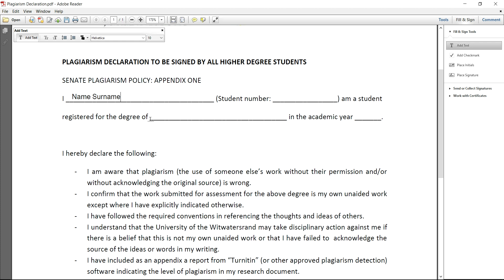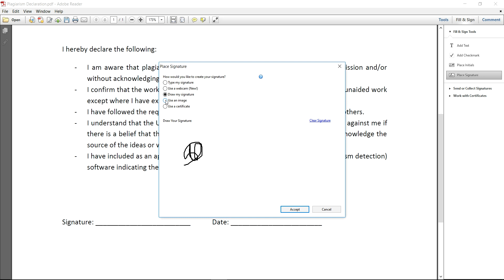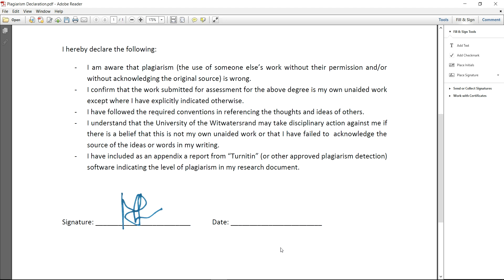How to complete and sign a PDF document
This video will show you how to complete and sign an Adobe PDF document. One often gets sent a document to complete and sometimes this document is in PDF format. This video shows a screen capture of the process to follow to complete the PDF document and add your signature.